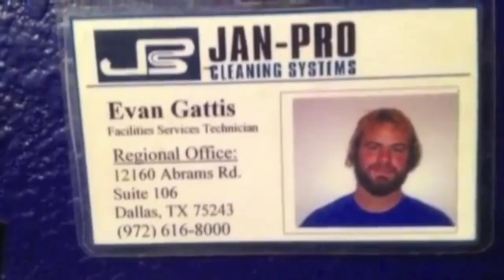"FROM JANITOR TO CHAMPION" - THE EVAN GATTIS STORY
Evan Gattis' story is truly remarkable, felt it was worth dedicating a video to him :)